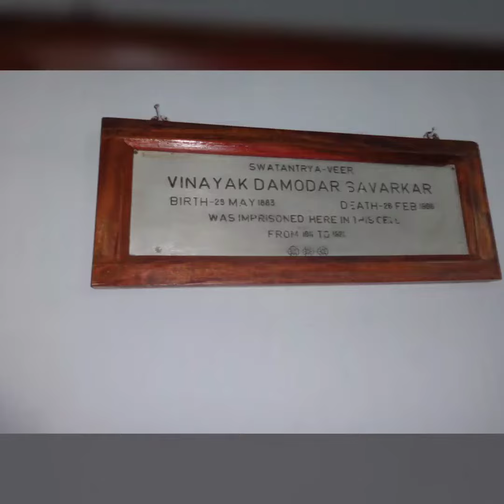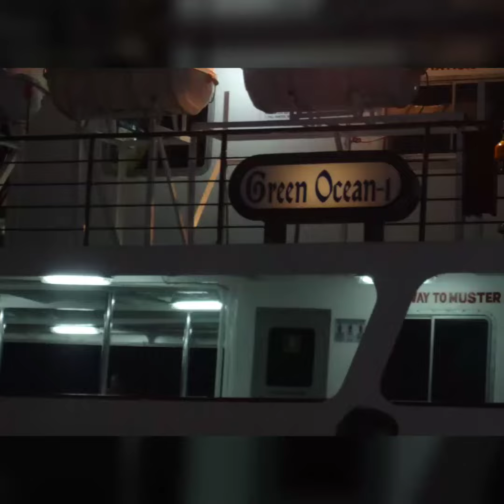Andaman Island (place to visit in Andaman Island)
In this video you'll get to see some good places to visit in Andaman Island. It was a great journey . Hope you will enjoy watching this video.